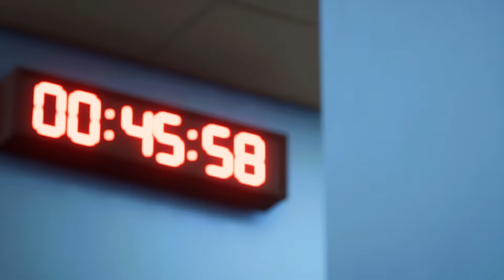FC 24 | Argentina vs Spain | PS5 Gameplay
EA Sports FC 24 PS5 Gameplay